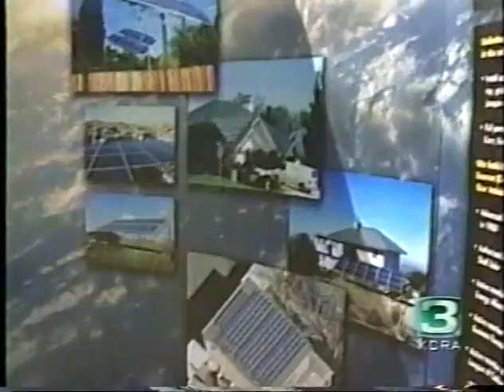Ed Norton/Global Green: Solar Power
A collection of news segments in which Actor Edward Norton advocates the use of solar power